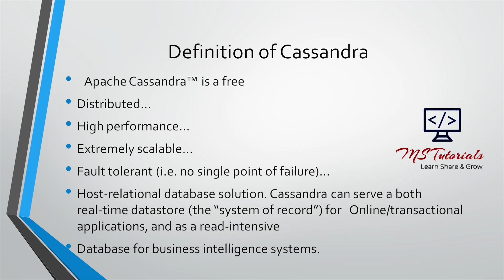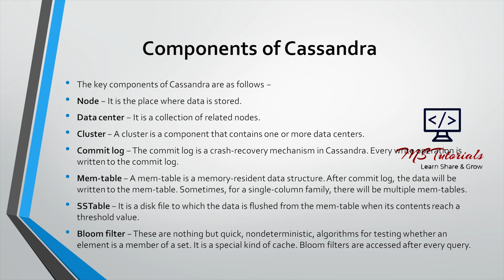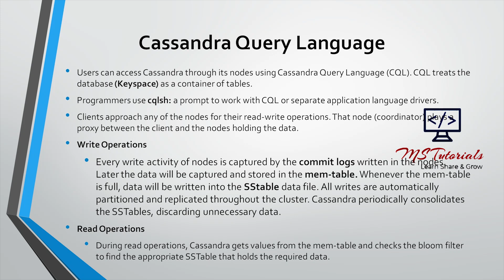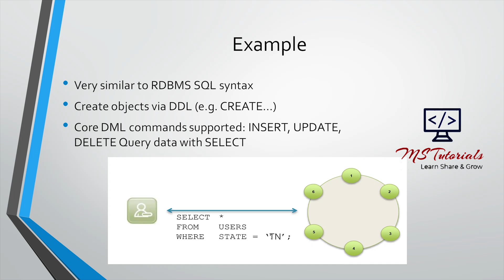Cassandra | What is Cassandra? | Introduction of Cassandra | First Time in Tamil | MS TUTORIALS